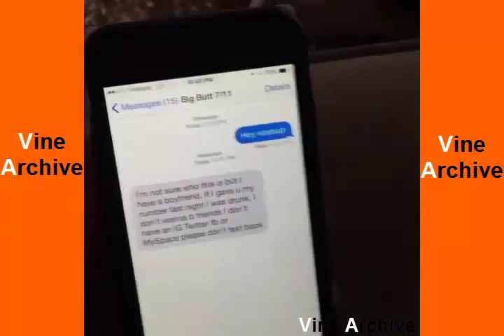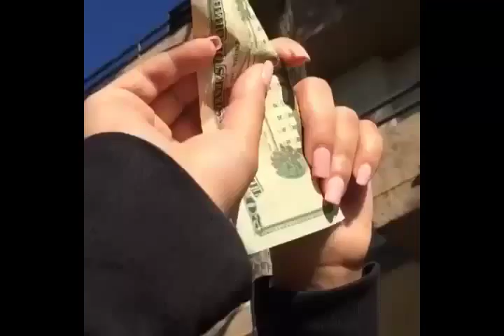Melvin Gregg New Compilation ALL VINES 2015 (HD) June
Best Vine Complications.
All Vines Of Most Popular Viners
EVERYDAY NEW VİNES